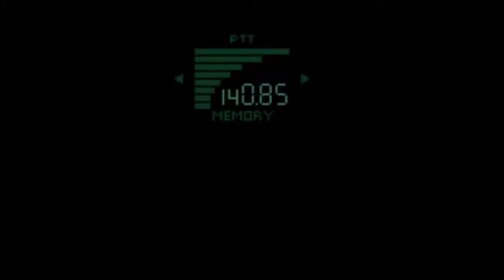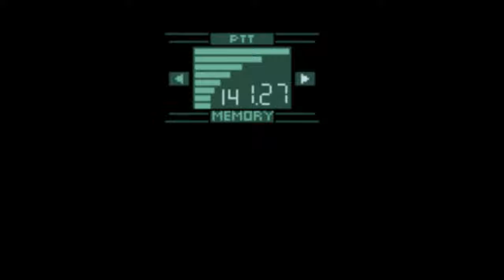Metal Gear Solid: 02: A Sneaking Mission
Infiltrating Outer Heaven from the dense jungle should be easy.  Plenty of cover, lots of noise masking our entry...

... you do know this is /me/ playing... right?